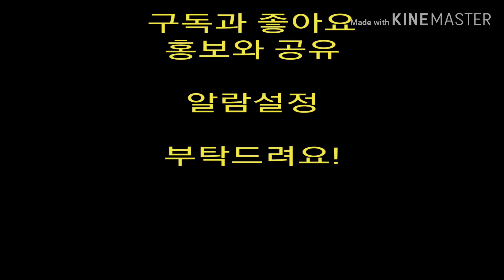마카오 접수 순항중! 한국 배드민턴 이용대.김기정 조 2편 (2018 Macauopen badminton Men's Double Lee yong dae and Kim kijung)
안녕하세요 마카오오픈 이용대.김기정 두번째 경기를 준비했습니다!

이미 결과는 아시겠지만 경기내용도 아시겠지만 콕과콜라의 방식대로 편집하엿으니 재미나게 봐주세요!!

배드민턴 크리에이터 겸 배드민턴 유튜브채널 은?